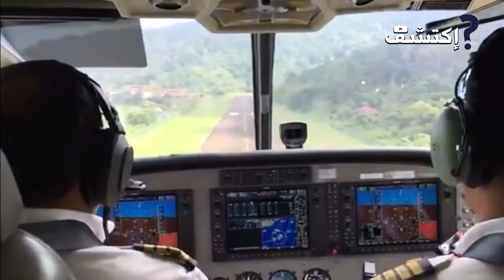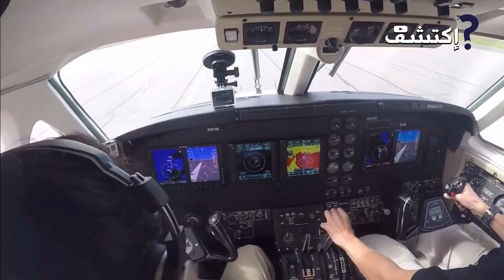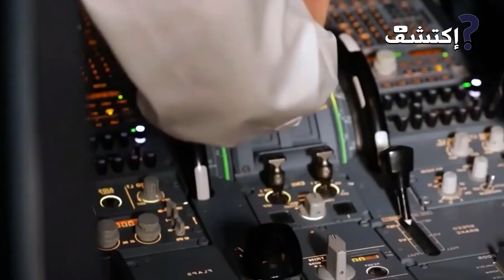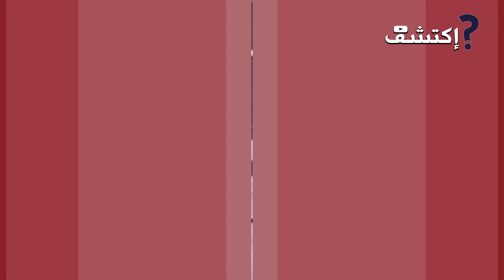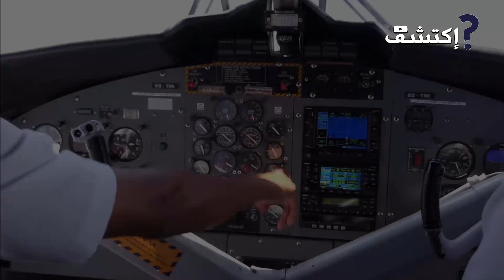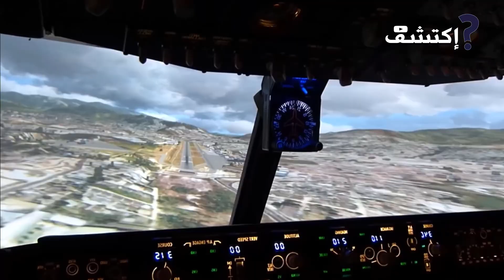أخطر 10 مطارات في العالم , لن تصدق أنها موجودة بالفعل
أخطر 10 مطارات في العالم , لن تصدق أنها موجودة بالفعل ... عندما تصبح مسافرًا حول العالم, فمن المحتمل أن تصبح المطارات هي الأماكن التي تقضي فيها الكثير من الوقت ,ستجد نفسك تقضي وقتًا في المقهى,أو تقرأ كتاباََ أو تتصفح الأنترنت لمعرفة ما إذا كان يمكنك العثور على أي شيء مختلف,  تمثل المطارات أيضًا بوابتك إلى بلد جديد وثقافة جديدة,لكن من المعروف أن بعض المطارات في جميع أنحاء العالم ترحب بعدد كبير من المسافرين,والآن سنرى معاََ في فيديو اليوم 10  أخطر المطارات في العالم,و سنلقي نظرة على بعض الممرات الضيقة والهبوط الحاد,وبعض الميزات الفريدة الأخرى التي ستجعلك تتذكر المطار بوضوح مثل المعالم البارزة الأخرى في رحلاتك.

شاهد المزيد من الفيديوهات الرائعة والمشوقة على قناة إكتشف؟

هذا الفيل تم تقييده بالسلاسل وتعذيبه لمدة 50 عاما, انظر ماذا حدث عندما تم اطلاق صراحه, مشهد مبكي